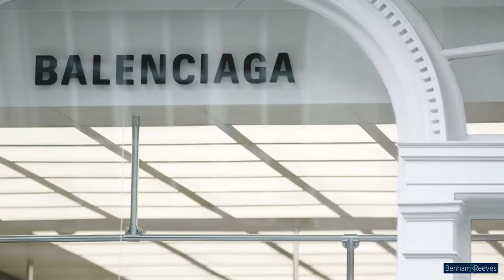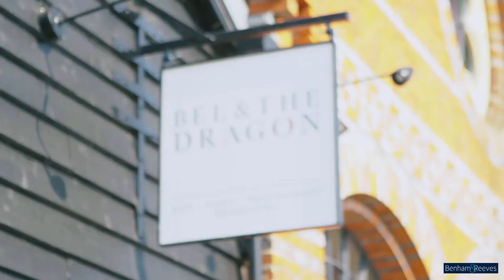Green Park Village, Reading, UK | Reading Local Area Overview | Benham & Reeves Estate Agent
Green Park Village - Beautiful lakeside houses in Reading, UK
Just minutes from central Reading, Green Park Village offers a stunning collection of New England inspired houses and contemporary apartments located on the banks of a beautiful lake with a host of excellent facilities that a local neighbourhood needs to blossom.

Set in 60 acres on the banks of a beautiful lake, Green Park Village is a new sustainable village promising effortless living for everyone, with a range of apartments and houses, a new primary school, Market Square and a forthcoming railway linking you to Reading in just 6 minutes.